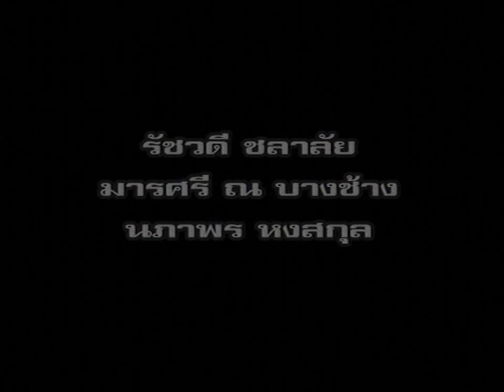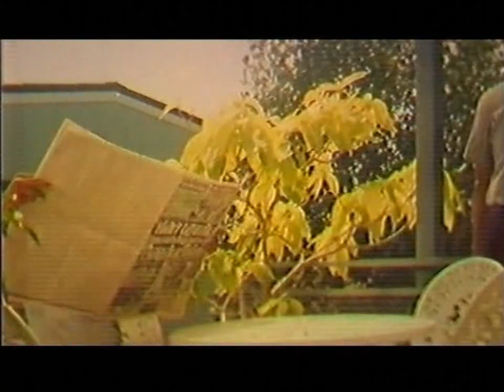ม้าดีดกระโหลก | Thai Movie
ม้าดีดกระโหลก
นำแสดงโดย สุรเวช สุริยา, รุ้งเพชร รุ่งเพชร, ศักดิ์ชาย อุดมเขต, ชลิต เฟื่องอารมย์, พรพรรณ เกษมมัสสุ, ปาหนัน ณ พัทลุง